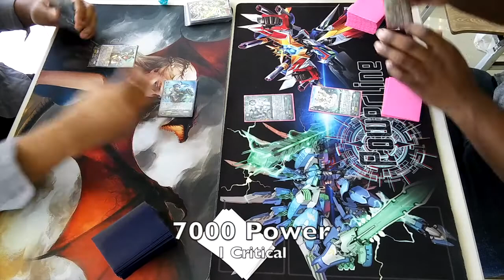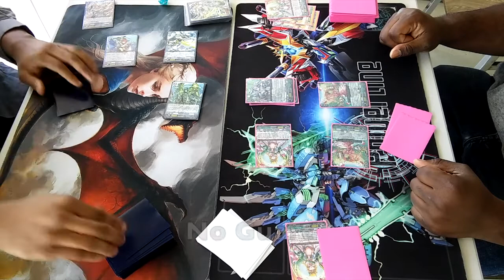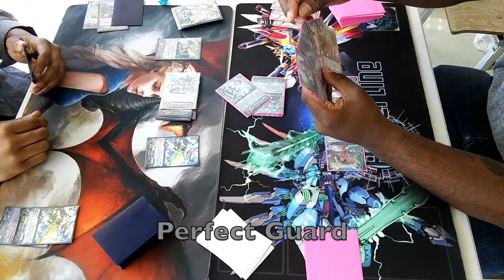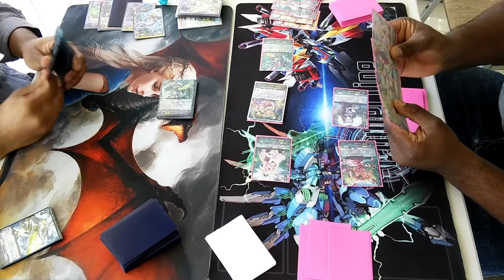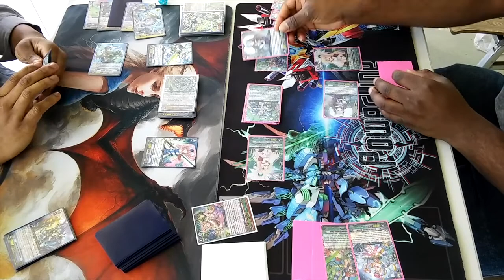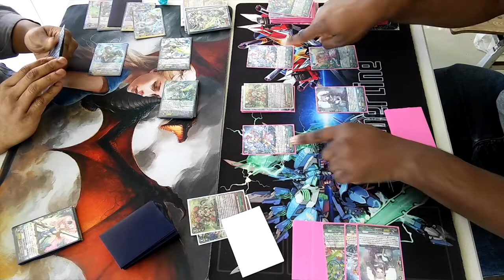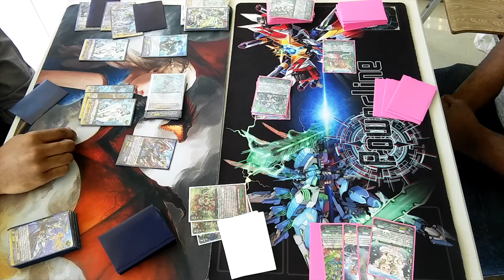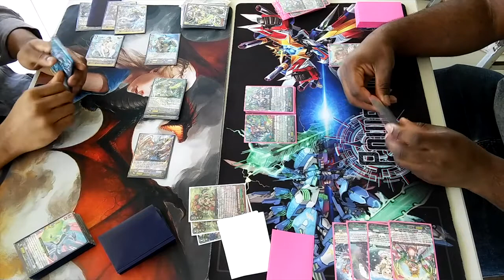Cardfight Vanguard Match: Aquaforce vs Neo Nectar